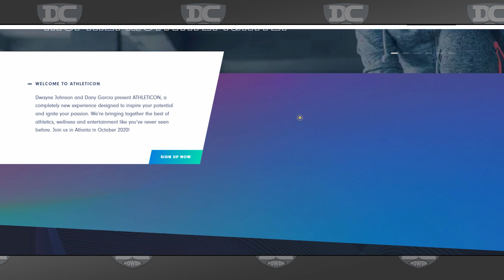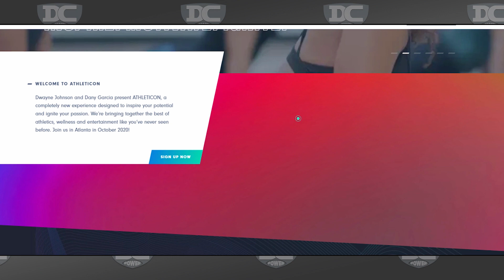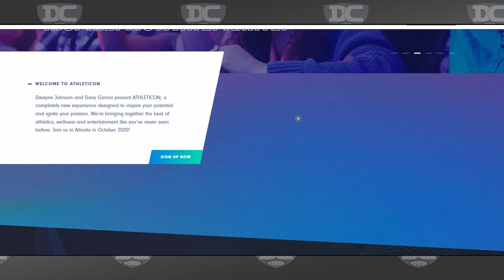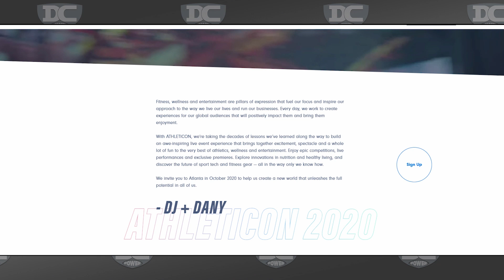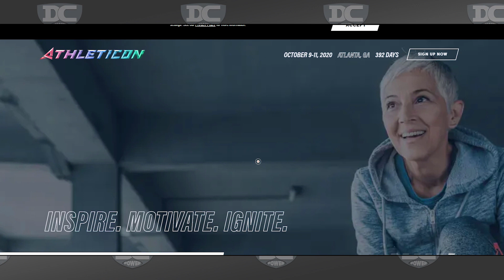Mais informações sobre o Show do The Rock - Já tem nome e data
Participe da Comunidade de Apoiadores do Canal:
Conteúdo exclusivo para apoiadores -